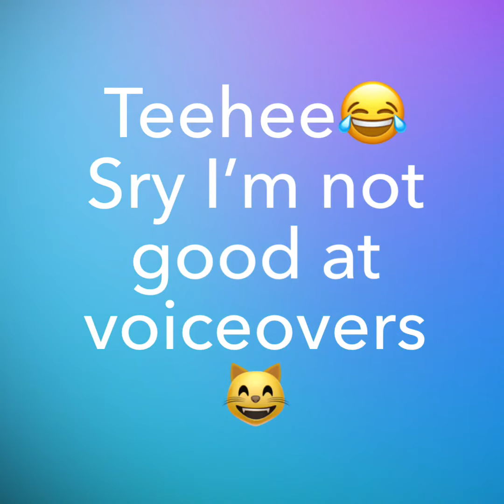Serena party routine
Today we finally get to post a video 😸